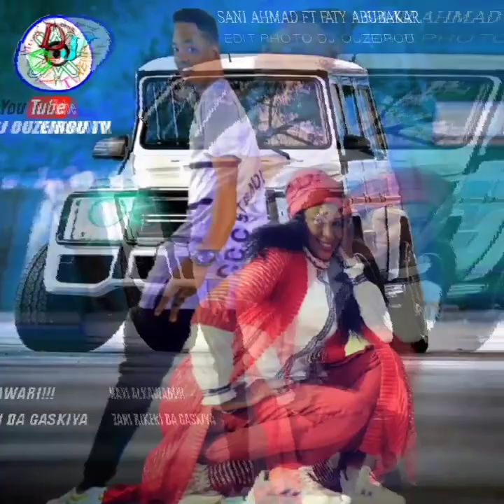SABUWAR WAKAR SANI AHMAD NAYI ALKAWARI ZANI RIKEKI DA GASKIYA LATEST HAUSA SONG